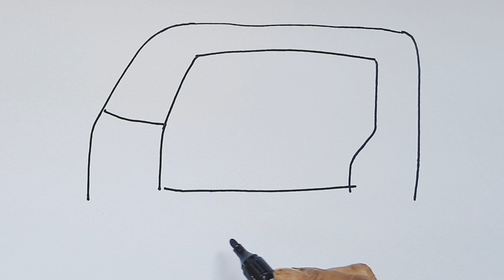Auto Rickshaw ll Drawing and Doodling ll Step by Step ll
Hi friends, Auto Rickshaw, Drawing and Doodling, Step by Step  is a new doodling video for you. This is easy to do but interesting to watch. Hope you like the video.

Music YouTube